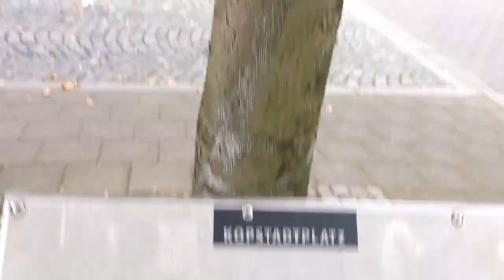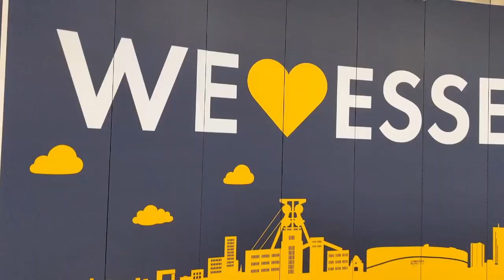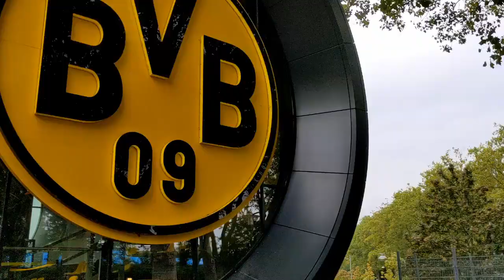ESSEN & DORTMUND | The most depressing cities in Germany?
Hello. This short video shows you what we have seen in our couple of hours in Essen & Dortmund. Unfortunately, both cities that used to be beautiful got destroyed in the war, and today they look a little depressing. However, that does not mean that they are bad cities! Check out the video to find out what to see in the city centers.